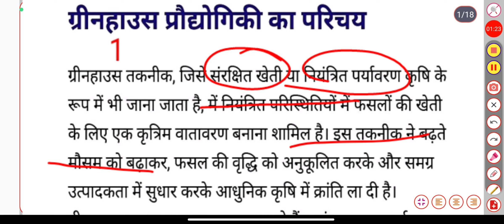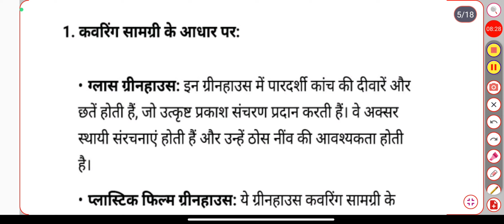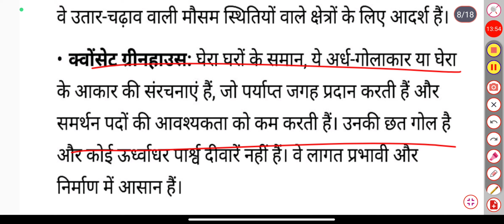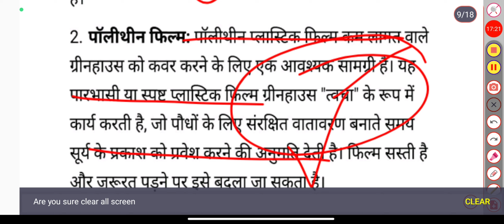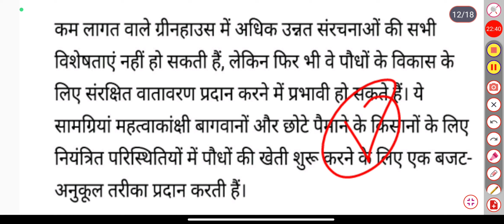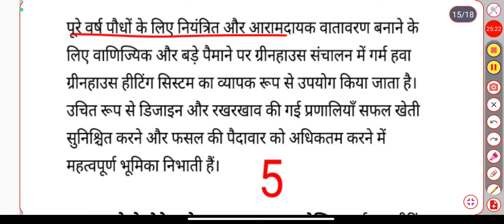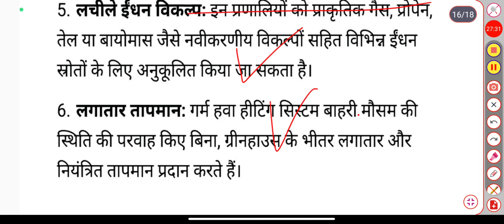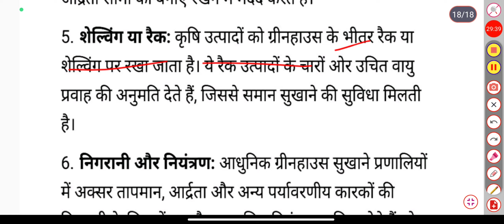Protected Cultivation And Secondary Agriculture Top-05 Most Important Questions Bsc AG. 5th Sem.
0:00 -
0:45 -
2:15 -
4:30 -
6:15 -
8:00 -
9:30 -
Protected Cultivation
Secondary Agriculture
Greenhouse Farming
High Tunnel Farming
Sustainable Agriculture
Crop Protection
Extended Growing Seasons
Food Security
Modern Farming Techniques
Agricultural Innovation
Farming Success Stories
Greenhouse Technology
Greenhouse Types
Plant Responses
Greenhouse Planning
Greenhouse Design
Gardening Tips
Sustainable Agriculture
Indoor Gardening
Greenhouse Maintenance
Greenhouse Technology
Greenhouse Types
Plant Responses
Greenhouse Planning
Greenhouse Design
Gardening Tips
Sustainable Agriculture
Indoor Gardening
Greenhouse Maintenance
ProtectedCultivation
protected cultivation and secondary agriculture mcq
protected cultivation and secondary agriculture objective questions
Protected cultivation and secondary agriculture in hindi
Protected cultivation and secondary agriculture sa
Samrat Education
protected cultivation and secondary agriculture mcq in hindiProtected cultivation and secondary agriculture bsprotected cultivation and secondary agriculture question papermcq protected
Greenhouse drying in hindi
Important engineering properties of cereals pulses and oilseeds
Application of pht equipment in cereals and pulses
Drying and dehydration in protected cultivation
soil moisture
Moisture measurement protected cultivation
Emc protected cultivation
drying rate curve
emc
Drying theory
Various drying Method
grain dryer
commercial grain dryers
Commercial grain Dryer
Material Handling Equipment: Conveyor And Elevators, Their Principle Working & Selection
Protected Cultivation And Secondary Agriculture mo
Protected cultivation and secondary agriculture bsc ag 5th semester
poultry production and management samrat education
Important Question protected Cultivation And Secon
agriculture technology
crop improvement 1 kharif crops
crop production technology
Protected Cultivation And Secondary samrat Education
crop production technology 2 rabi crops
Protected cultivation and secondry agriculture mos
protected cultivation and secondary agriculture 6th semester
Protected cultivation And Stored samrat Education